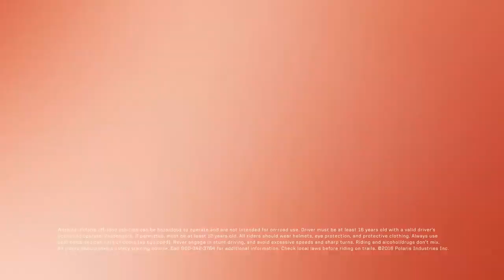RZR XP Turbo Groundbreaking Power Polaris RZR®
Seznamte se s americkou značkou Polaris, největším výrobcem čtyřkolek ATV a Side-bySide na světě.